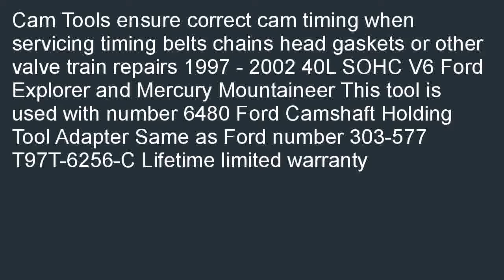OTC 6481 Camshaft Holding Tool for Ford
Check best price and review at  B000RFDGGI/? OTC 6481 Camshaft Holding Tool for Ford overstock. Find the best prices of OTC 6481 Camshaft Holding Tool for Ford.